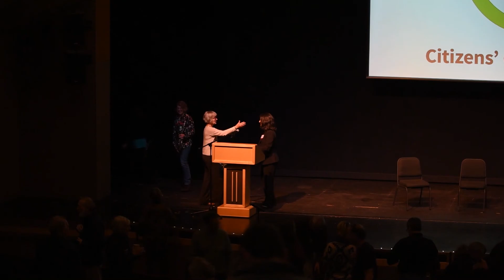2019 CCL NorCal Conference - Closing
Citizen's Climate Lobby NorCal Conference - January 27, 2019

Closing Remarks